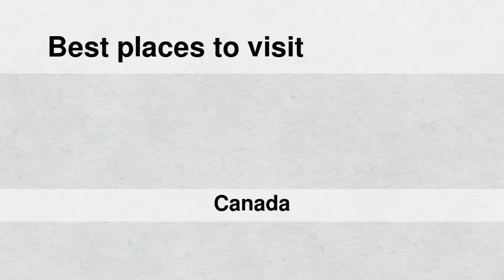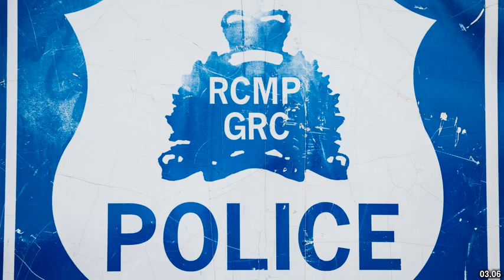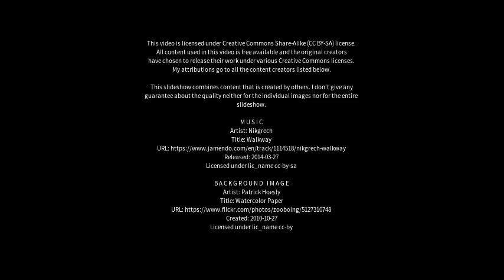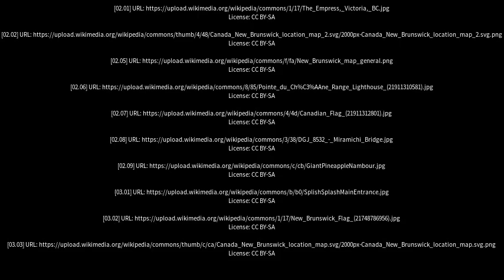Best places to visit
Best places to visit - Shediac (Canada) Best places to visit - Slideshows from all over the world - City trips, nature pictures, etc.